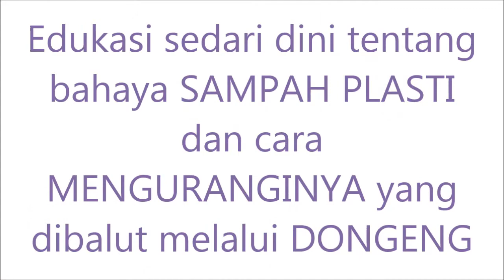PENDONGENG_Kak Tony Dalam Aksi MEMBUMI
MEMBUMI (Misi Penyelamatan Bumi)
Edukasi sedari dini tentang bahaya sampah plastik dan cara menguranginya dengan tidak lagi belanja menggunakan kantong plastik serta membuat tas belanja dari kaos bekas.